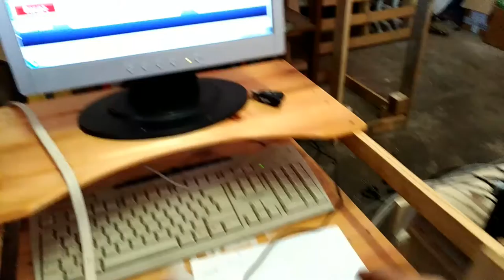First homing of my homemade plywood CNC router table with Mach3